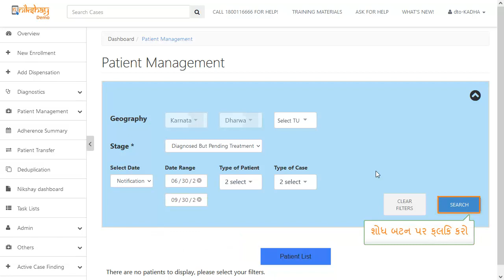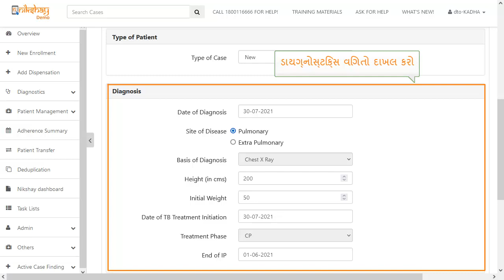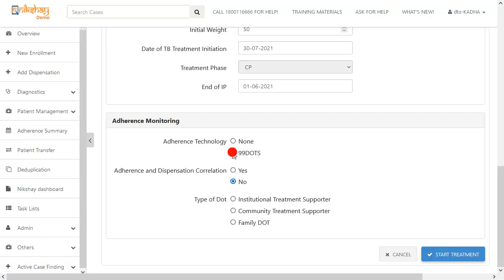Topic 24: Enroll a patient on 99DOTSLite Web (Gujrati)